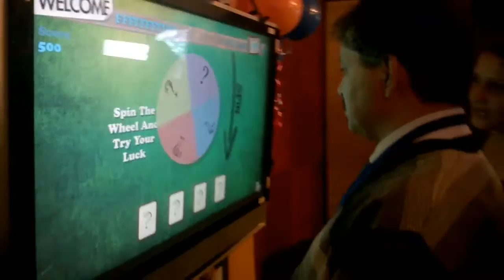Spin The Wheel